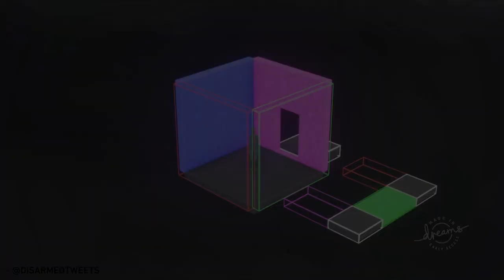Dreams PS4: Shorts 16 [Dreams Early Access]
In these Short Showcases of Dreams creations, I just take a quick dip to see what's new and interesting. Dreams PS4 Early Access.